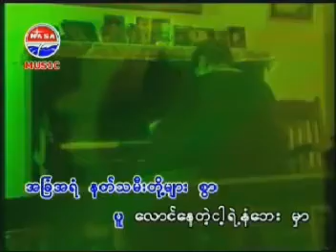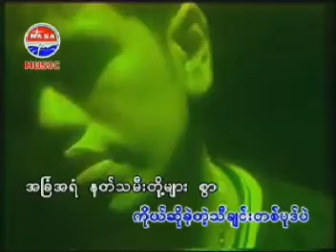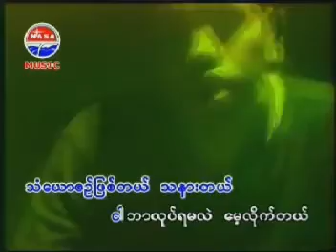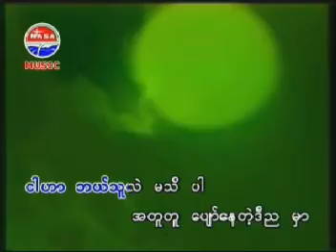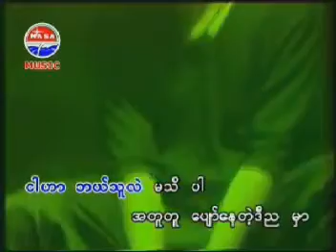ပေါ့ပေါ့ပါးပါးလေးပါပဲ (သို့) နတ်သမီးပုံပြင် - မျိုးကျော့မြိုင်